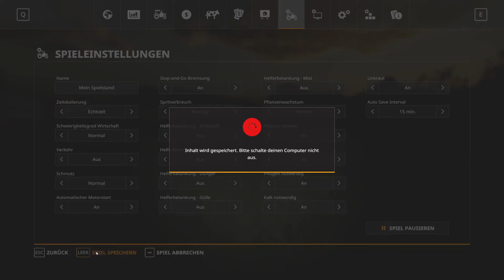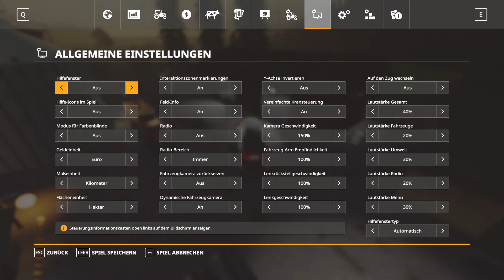LS19 - Cantabria Infinite #144 - Über Nacht soviel Geld!?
Wenn wir schon soviel haben , investieren wir gleich wieder!